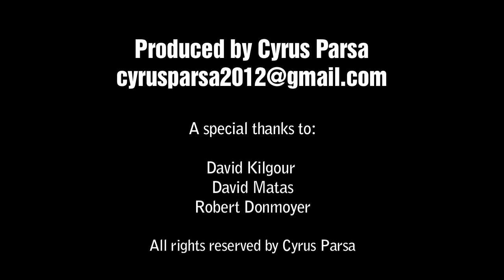Human Organ Harvesting Interview-China's Government Kills Falun Gong Spiritual Practitioners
Organ Harvesting interview with Canadian Former Secretary of State, David Kilgour and International Human Rights Attorney David Matas.  Interview goes into detail regarding China's governments killing of the Falun Gong spiritual practitioners for their organs within a widespread system of concentrations camps, prisons and hospitals.  Why isn't the Western Media reporting the 100,000 or more people that are believed to be killed for their organs in Communist China? Why isn't the Western Media reporting the biggest persecution in Human History?  100Million people are currently subject to rape, torture, and organ harvesting in China.  Where is the Western media?